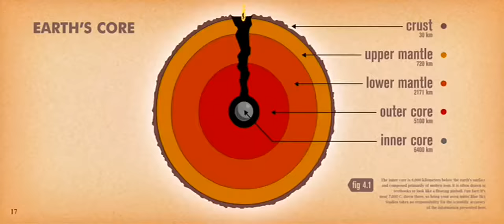L'Era Glaciale 4 Continenti Alla Deriva FILM COMPLETO (Marco Musica)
Eccovi l'era glaciale 4 un film di grande successo per grandi e per piccini!
spero che sia di vostro gradimento!